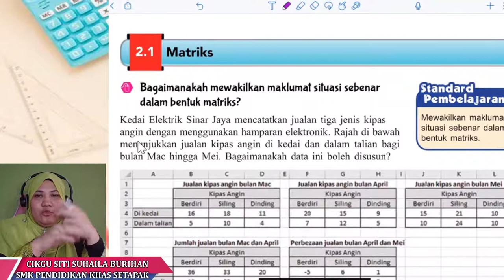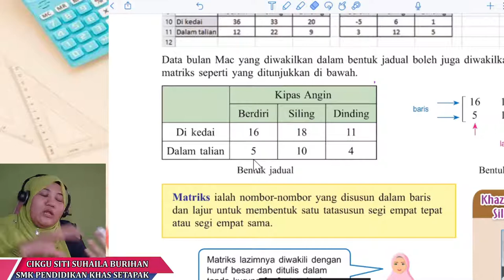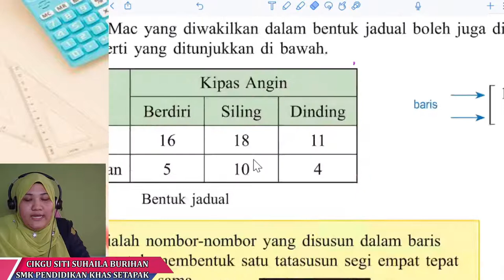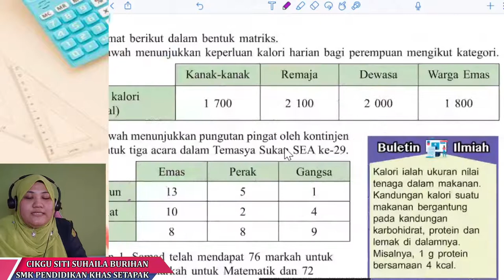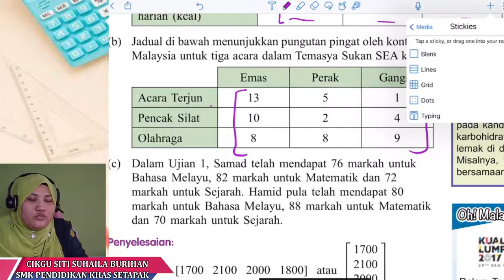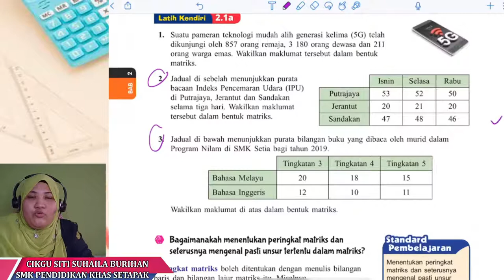Bab 2 Matriks KSSM Ting 5 - Mewakilkan maklumat situasi sebenar dalam bentuk matriks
Mewakilkan maklumat situasi sebenar dalam bentuk matriks

Buku teks m/s 36 - 38